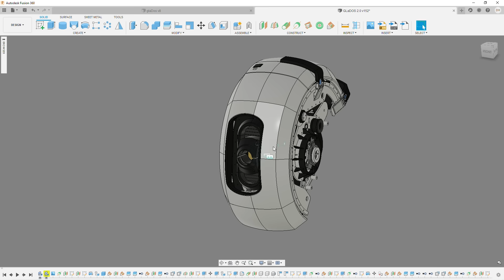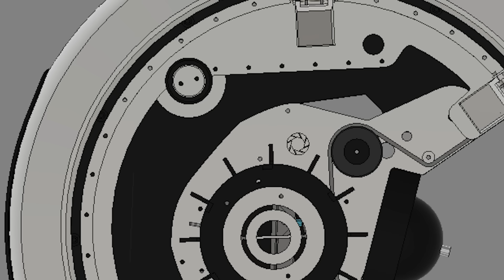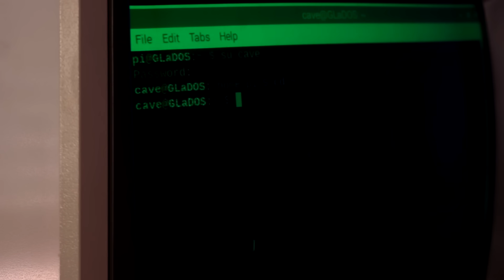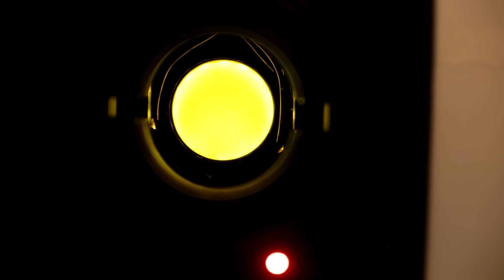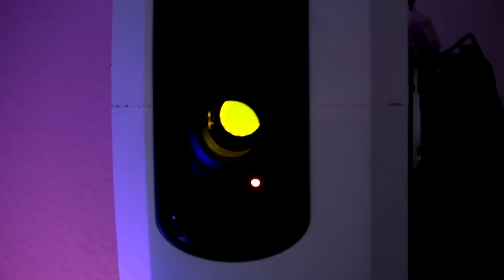So I turned Alexa into GLaDOS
mergingkibbles
Ike_maness
freeorrin
qbblackout
kernal_cobb_
vasquez_karlo
l0g4n_g4mm1ll
rj.is.bad.at.usernames
doctorbrian60
w.h.butters
tim.palamarchuk
dj.will.watkins

Building GLaDOS in Real Life Part 5, Chapter 2: Cold Boot

0:00 Spooky Intro
0:25 Who is GLaDOS?
1:14 Building GLaDOS
2:27 Design Updates
3:00 Hacking Alexa
3:30 A Surprise Giveaway
4:32 GLaDOS wakes up

Hey, it's that evil robot lady from the Portal games.

I'll have a more in depth technical video next week, so stick around for that.
Custom voice lines for her are from 15.ai

Hardware:
GC9A01 LCD (her round eye display)
Teensy 4.0 (her eye processor)
Neopixel Ring (her eye light)
Head Servos
Raspberry Pi 4 (main processor)
USB Audio Adapter (Pi Compatible)

Pololu Maestro
Pololu JRK Controller (for linear actuator)

(Warning: she's not a 3D print-only design; CNC machining and laser cutting is required, which is why there's not a tutorial)